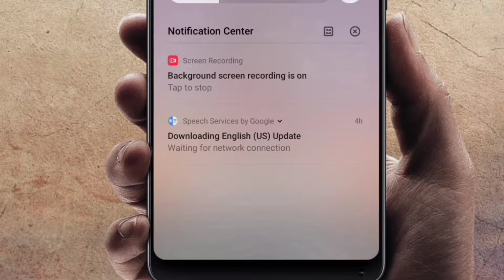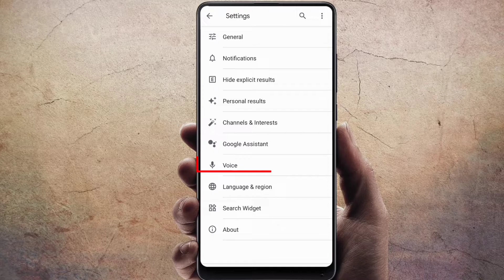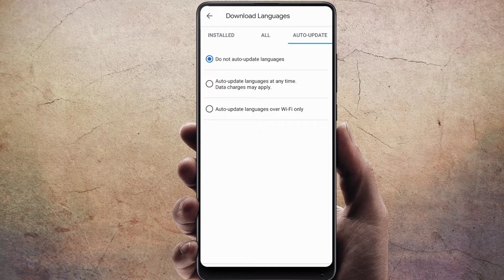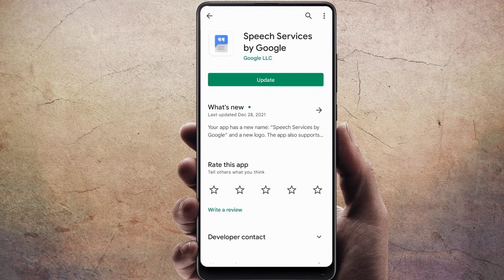Speech Services by Google Downloading English (US) (UK)Update Waiting for Network Connection (Fixed)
Hello guys aaj ki is video par maine aapko btaya hai ki agar aapke bhi phone par speech service by Google update ka notification aa raha hai toh kaise aap google services by google update ka notification remove kar sakte hai

My Equipments⚡

FACEBOOK. :-D